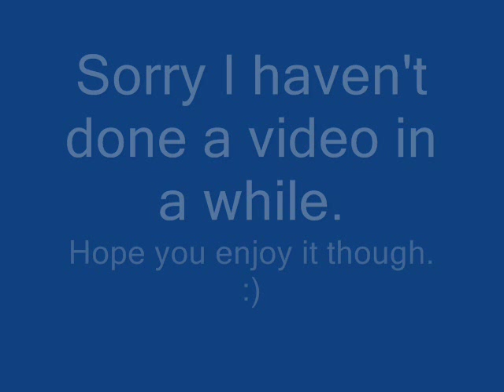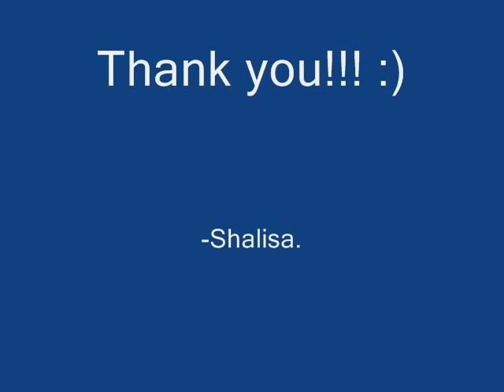Only Hope- Mandy Moore (ASL)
Hey guys! Sorry it's been a good four months since my last ASL video. I've been busy with work and school, but I have taken the time out to sign one of my favorite songs for you. I hope you enjoy. :)
-Shalisa